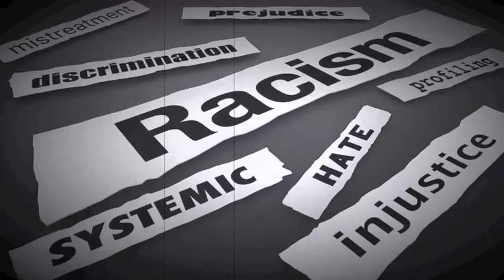THE BIBLE VERSE THAT DEMONS DON’T WANT YOU TO KNOW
Track - THE BIBLE VERSE THAT DEMONS DON’T WANT YOU TO KNOW